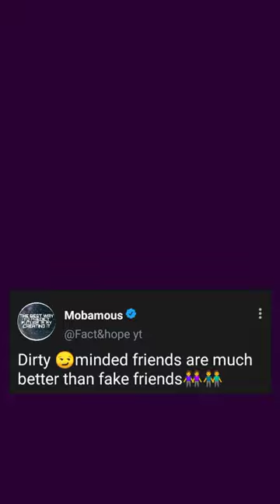credit owner @mayeshakhan6 BTS fake tweet reels 👀🌷aesthetic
👀😂Fake Tweet Reels|😜

credit owner @thvruhi BTS fake tweet reels 👀🌷tweetreels

BTS fake tweet reels 😜😂

😍🌹Instagram reels | Fake Tweet Reels |😜

Instagram fake tweet reels 💚💜💚 aesthetic  tweetreels

😜Fake Tweet Reels😌❤️  tweetreels aesthetic faketweet funny memes

Fake tweet reels  tweetreels instareels

              🔴~☠️KEYWORDS☠️~🔴
Motivational Status
Motivtional Quotes
Motivational Quotes status Motivational Quotes for girls
Motivational Quotes for boys
Attitude Status Quotes Full Screen
Boy Attitude Status Quotes Hindi Joker Attitude Status Quote
attitude boy shayari, attitude boy video, attitude
boy ringtone, attitude boy status video, attitude boy
whatsapp status, attitude boy wwe, attitude boy tik tok
attitude girl status, attitude girl, attitude girl  attitude
girl tik tok video, attitude girl whatsapp status, attitude
girl status boy ignore girl status boys entry attitude, boys entry attitude status, boys entry attitude whatsapp status, boys entry attitude video,
                 ¥ PRESENTED BY ¥
                         FACT & HOPE